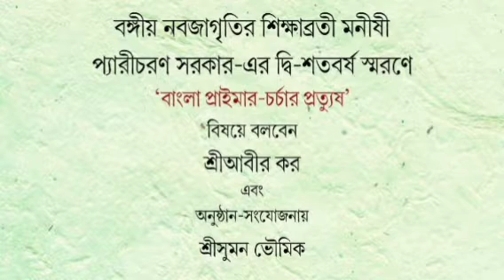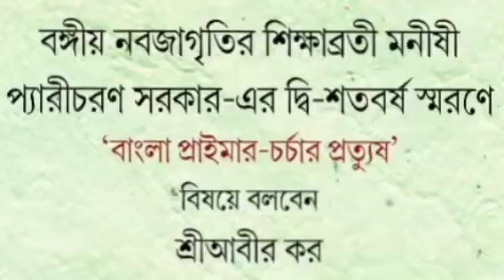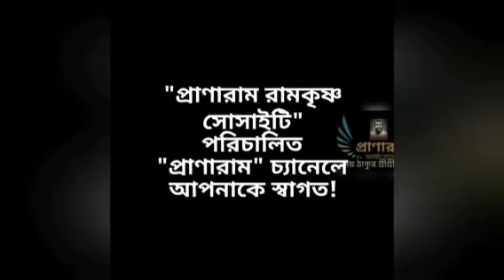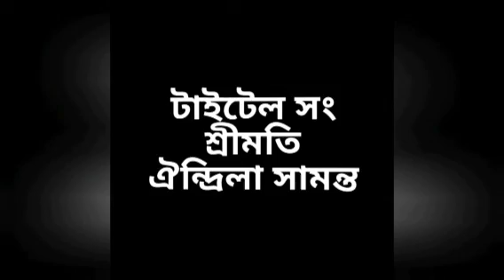সূত্রধরের সপ্তবিংশতিতম বই-সন্ধে || 'বাংলা প্রাইমার চর্চার প্রত্যুষ'--Sri Abir Kar || Kastipathar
'বাংলা প্রাইমার চর্চার প্রত্যুষ'--
Sri Abir Kar ||
সূত্রধরের সপ্তবিংশতিতম বই-সন্ধে
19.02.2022